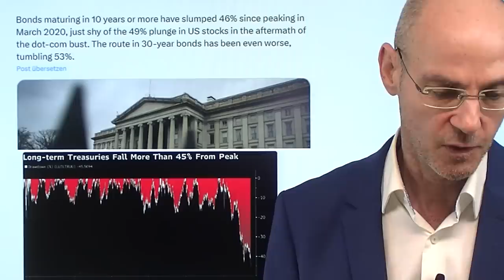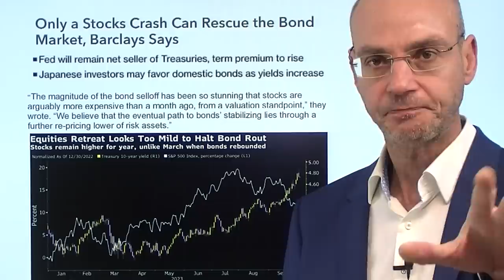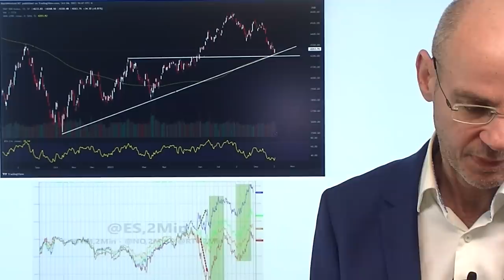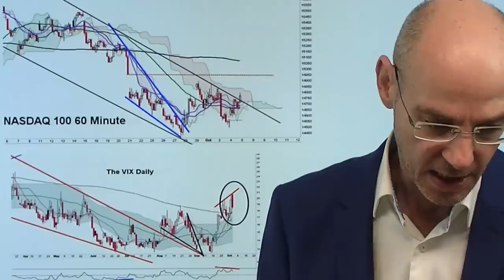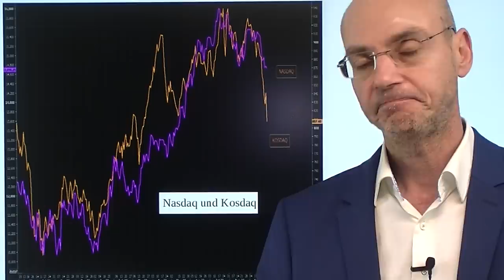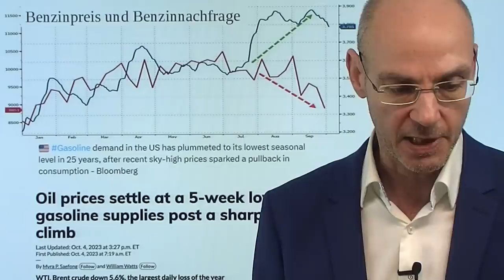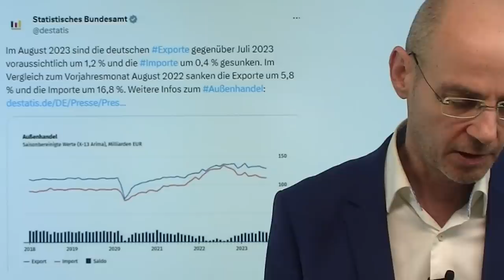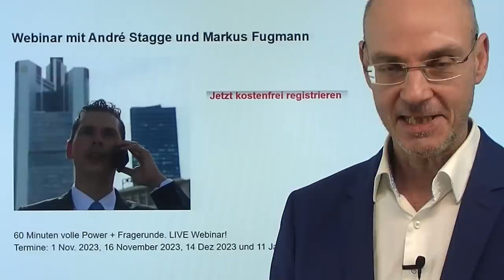Aktienmärkte und Anleihen: Zwischen Rally und Crash! Videoausblick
Hinweise aus Video:

1. Nur ein Aktien-Crash kann den Anleihen-Markt retten, so Barclays

2. Immobilienfonds sind der nächste Krisenherd – Auszahlungen steigen

3. Webinar André Stagge und Markus Fugmann - hier anmelden

Der Crash ist längst da: aber es sind nicht die Aktienmärkte, die crashen - sondern Anleihen. Aber der Abverkauf der Anleihen (die Renditen steigen) setzen auch die Aktienmärkte unter Druck, weil damit Geld immer teurer wird. Gestern an der Wall Street dann aber eine Rally, nachdem aufgrund der schwächeren ADP-Arbeitsmarktdaten die Renditen gefallen waren. Ist das eine Trendwende - oder nur eine kurze Pause bei den Renditen? Während die Aktienmärkte dennoch weiter überverkauft sind, bleibt die Lage fragil: ein Crash am Aktienmarkt passierte stets aus einem bereits überverkauften Zustand. Gleichwohl besteht nun auch das Potential für eine Rally - vor allem wenn die US-Arbeitsmarktdaten morgen schwächer ausfallen würden..